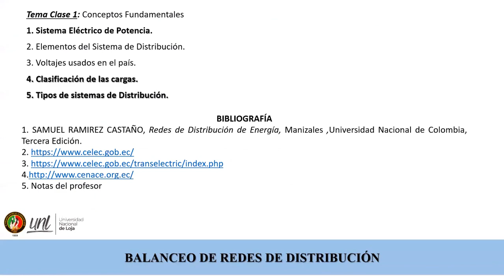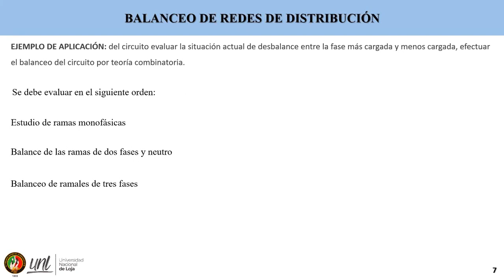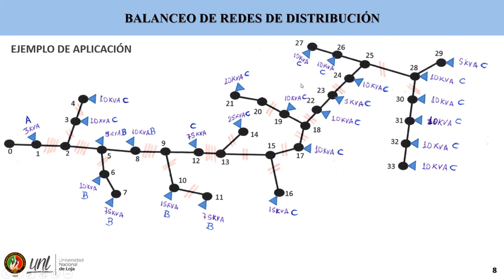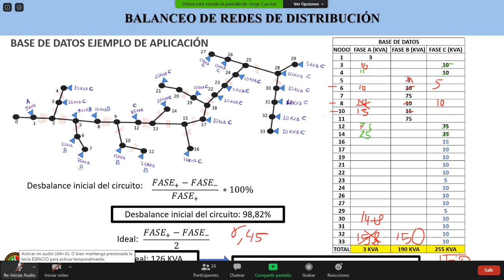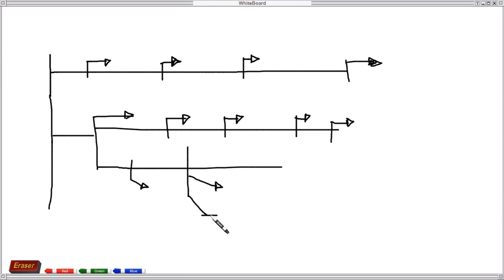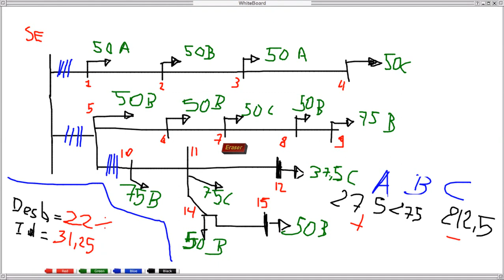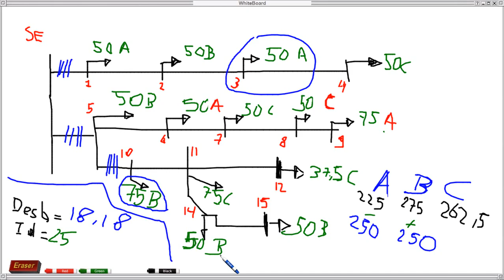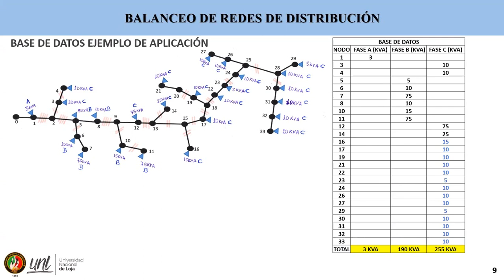Sistemas Eléctricos - C7. Balanceo de redes de distribución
Se analiza el método de teoría combinatoria usado en el programa Edis4L